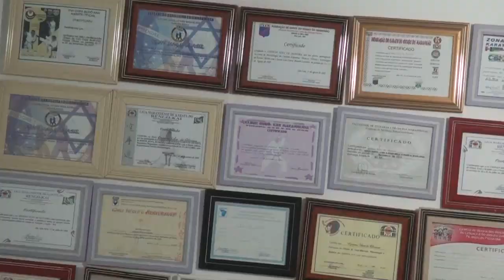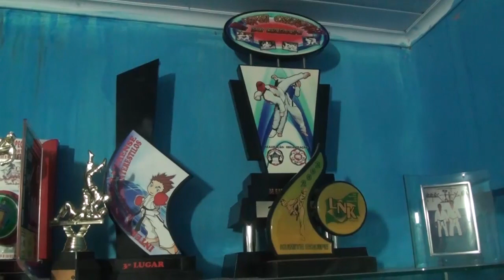ATRAVÉS DE INCENTIVO KARATÊ VARGEM-GRANDENSE SE DESTACA NO MARANHÃO